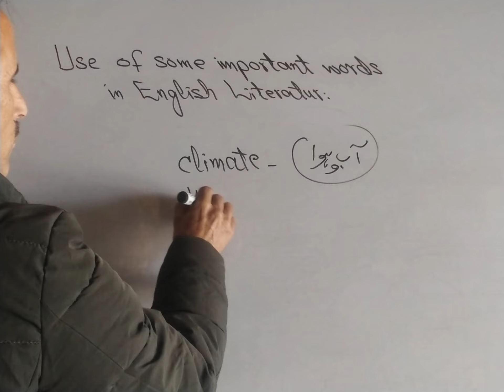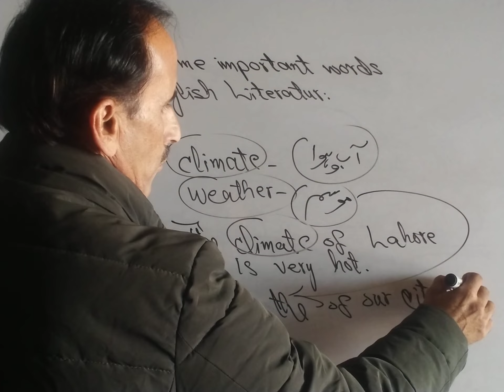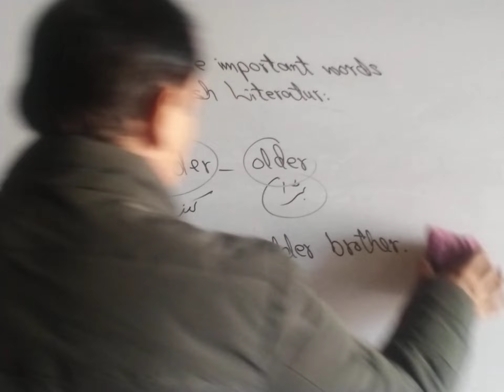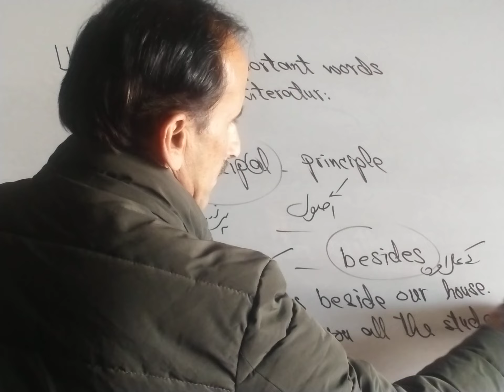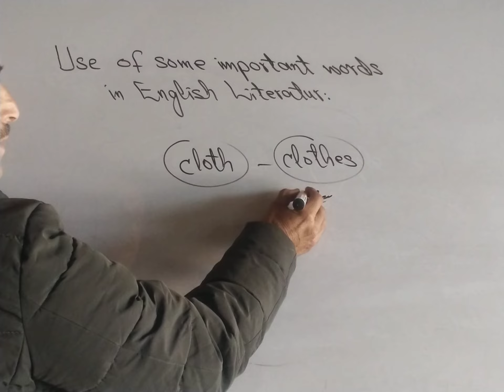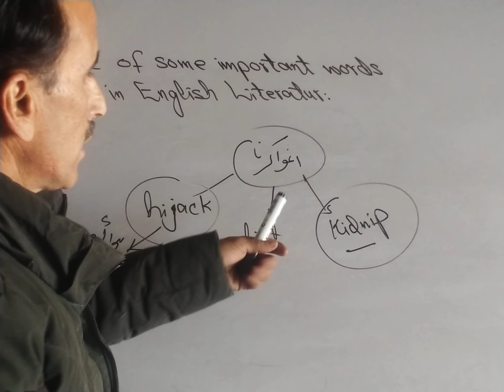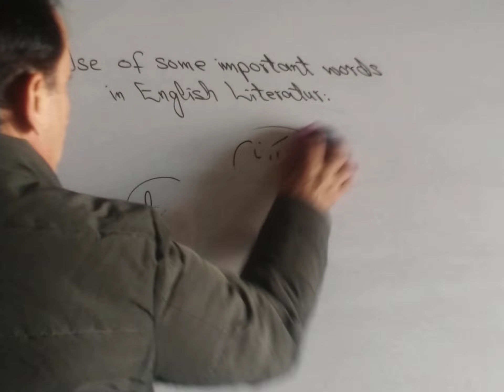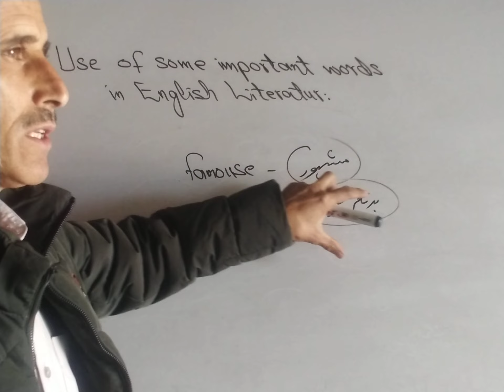use of some important words in English Literature.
"Beside" and "besides" are often confused due to their similar spellings, but they serve distinct purposes in language. "Beside" primarily indicates physical proximity or position, as in "I sat beside the window." It denotes being next to or alongside something.

On the other hand, "besides" is used to introduce additional information or reasons. For example, "Besides studying for exams, I also work part-time." It implies inclusion or extension beyond the main point.

Moreover, "besides" can indicate exceptions, emphasizing that something is apart from the main subject. "I like all types of music besides country."

Understanding these nuances is crucial for effective communication. Proper usage enhances clarity and ensures that your intended meaning is accurately conveyed in various contexts. beside besides principal principle hijack kidnap lift usedifferentwords. common use of words, English Grammar, English Grammar Learning Course.